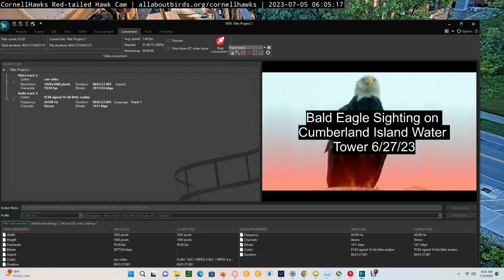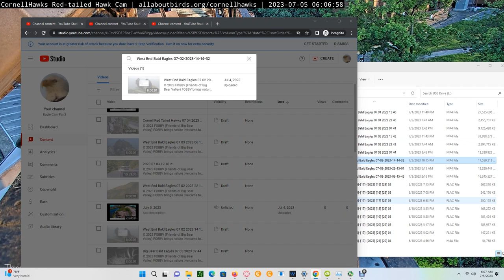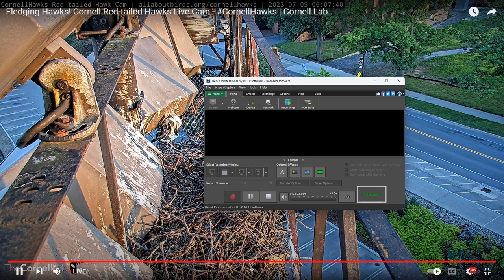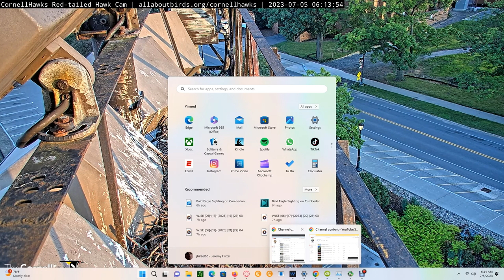Cornell Red Tailed Hawks 07/05/2023 06:05